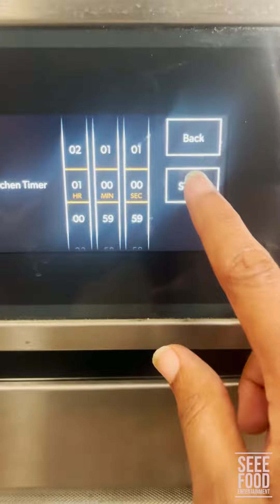Roasted Beets Goat Cheese Salad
This salad can be paired with sauté shrimp, grill chicken or my personal favorite, blackened salmon. However you would like to enjoy, you will not be missing out on great flavor paired with good nutrients. This is a great mealprep idea for the week that will leave you energized and happy!